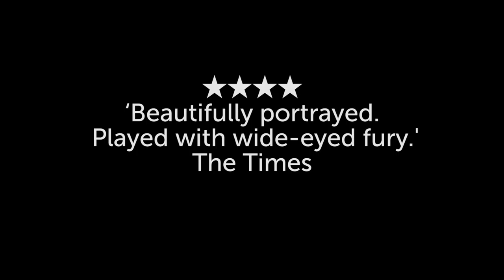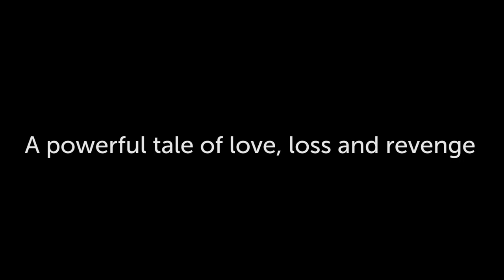Bucket List Trailer / Theatre Ad Infinitum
13 Feb - 4 Mar
BUCKET LIST
Theatre Ad Infinitum

7:30pm (and 2:30pm on 25 Feb & 4 Mar)
BSL performances: 23 Feb & 3 Mar

13 - 15 Feb: £15, £12.50 concs
16 Feb - 4 Mar: £17.50, £15, £12.50 concs

Set on the Mexico-US border amid turbulent relations, Bucket List follows one Mexican woman's extraordinary quest for justice.

When her mother is murdered for protesting corporate and governmental corruption, Milagros finds herself with a bloodstained list of those responsible and is determined to make them pay.

Conjuring whole worlds with slick, highly physical choreography, live instrumental music and song, Theatre Ad Infinitum unfold an adrenaline-filled tale of loss and revenge.

Theatre Ad Infinitum are the multi-award winning creators of Light, Ballad of the Burning Star and Translunar Paradise.

'Beautifully portrayed. Played with wide-eyed fury.'
★★★★ The Times
'A roar against the way those in power can devastate the lives of the poor'
★★★★ The Stage
'A blisteringly magnificent play. Magical theatrical force.'
★★★★★ What's On Stage
'Spectacular. Makes you care deeply about a country terribly damaged by a brutal policy.'
★★★★★ British Theatre Guide

Winner of the Spirit of the Fringe Award 2016

Bucket List is supported by Arts Council England, Theatre Bench and Anglo Arts and co-commissioned by Bristol Old Vic, Battersea Arts Centre, The Lowry, The North Wall, Redbridge Drama Centre, Salisbury Playhouse and Theatre in the Mill.